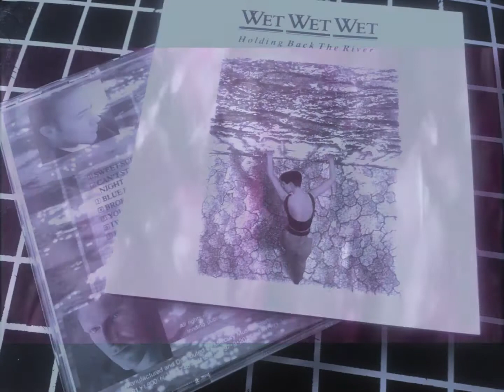Broke Away / Wet Wet Wet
From Album "Holding Back The River" @1989.